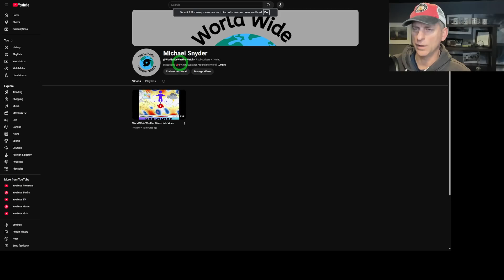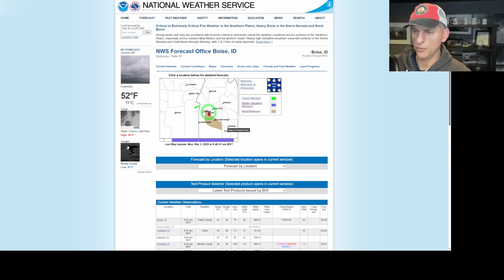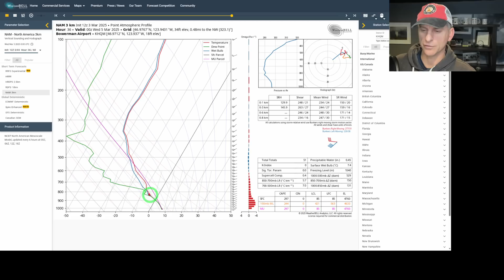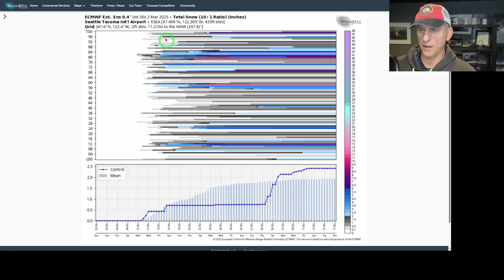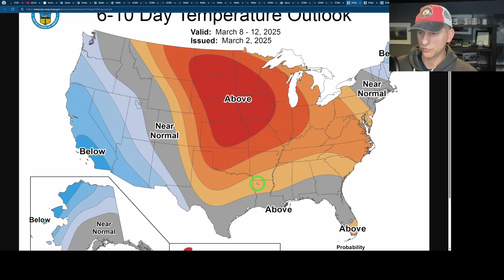Pacific NW Weather: Frontal System, Active Extended?